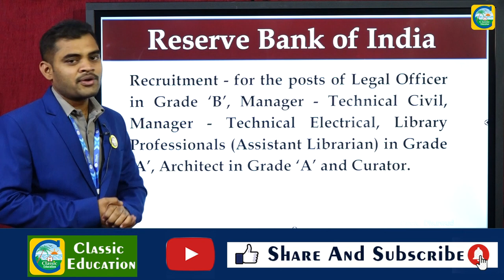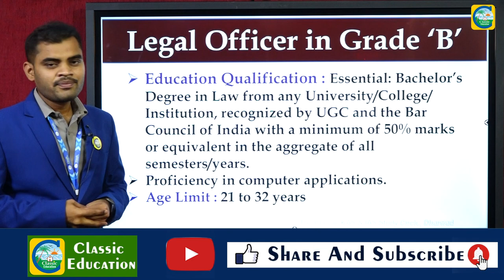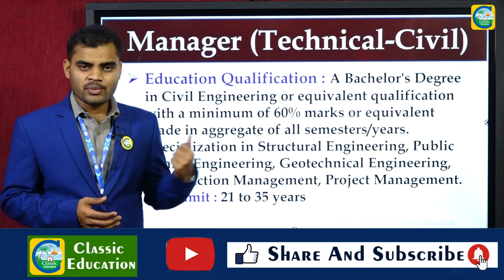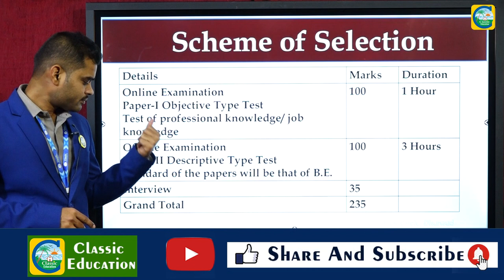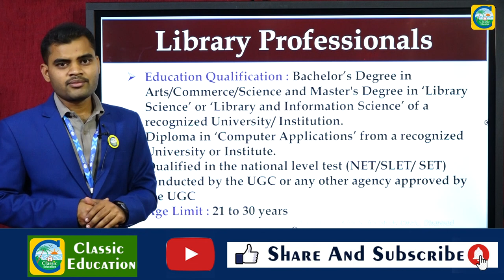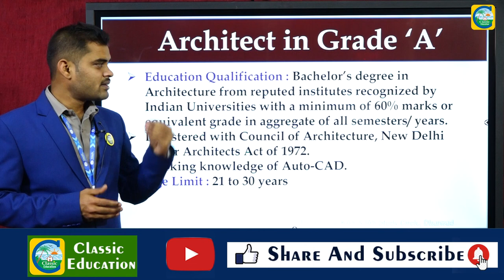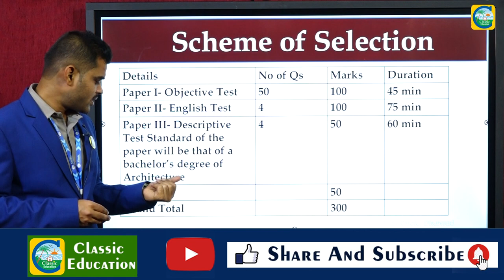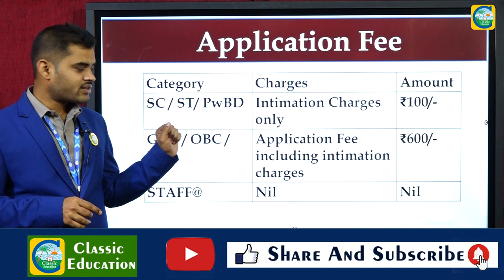RBIನಲ್ಲಿ ವಿವಿಧ ಹುದ್ದೆಗಳು||SALARY : 55,200 TO 99,750||LAST DATE: 04-05-2022